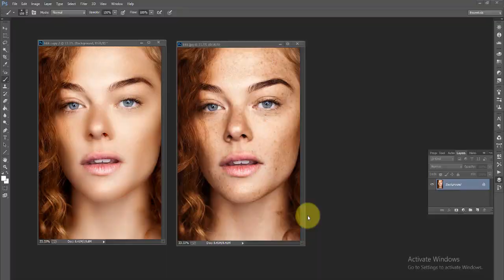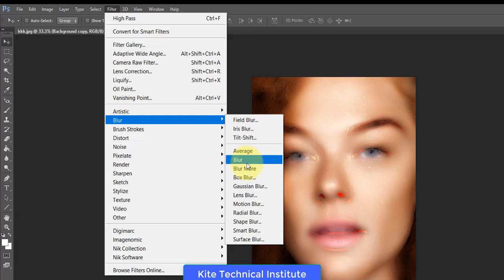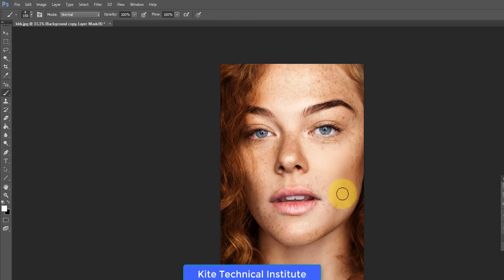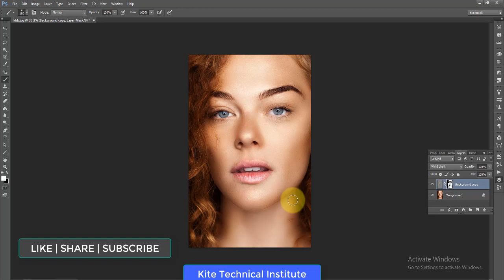how to clean stain in photoshop | Daag kaise mitaye photoshop me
Adobe Photoshop Tutorial : The Basics for Beginners